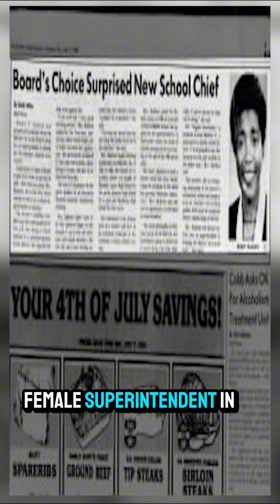They Named a School after Her: The Beauty Baldwin Story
Beauty Baldwin made history in the 80s by becoming the first Black Woman Superintendent in the State of Georgia.  Almost 30 years later, Gwinett County named a school after her.